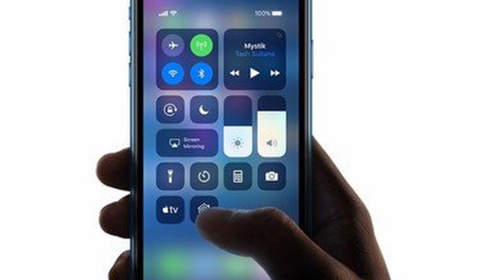✅ 1 YEAR on YouTube.... What HAPPENED, how did we get here❓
I want to talk about what happened, how did we got to this point and where do we want to go in 2021.
   More then anything I want to truly say thank you to everyone who has supported me on this channel. So if your reading this that means you, I want to thank you. It was all of you that kept me motivated and pushing toward consistent improvement in both my work and my videos.
    Through the comments we got to know each other and although I didn't get to reply to everyone, just know I have read EVERY SINGLE comment (I just wish I had the time to reply to everyone of them). And the love and support has truly carried me to this point, so again Thank you.
    I have many goals and dreams for 2021 that I hope to achieve and I look forward to continuing the journey with all of you. Keep your mind right, stay positive and keep ROCKING because you can change your world!! 🤘🤘

I like to remind people that In no way am I a fantastic tattoo artist guys. I just love tattooing but I am still on my journey and want to show you how its done so you can do it and do it better then me!! 🤘
So don't give up if you want it bad enough its yours for the taking!

100% proceeds donated to Ashtabula Dream Center. Feeding, Clothing, Helping
the Homeless/Needy in the area.

*CNC Q2 SHORT PEN
* Ink bed tattoo chair
* Ink Bed Hydraulic Tattoo chair
this is not the exact one but this is pretty similar.
The original one I have I cant seem to find.
*Fake Skin
*TrueSkin Fake Skin (preferred)
*Solong Tattoo Carts Assorted sizes
*Solong 11 bugpin Mag
*Solong 15 Curved bugpin Mag
*Solong 3 RL bugpin
*Solong Standard Round Shaders
*RHEIN needles liners
*RHEIN needles bugpins
*Nitrile Gloves by Infi Touch
*Nitrile Gloves by Adenna
*CaviCide 1 gallon
*CaviCide spray
*head lamp v1
*Head Lamp v2
*Wireless tattoo power supply
are just a few.
*Wired power supply
*Green Soap Large size
*Green Soap Small size
*Sports Wrap
*Paper Towels
*Scott Shop Towels
*A&D Ointment packs
*INKEEZE Green Glide
*Hustle Butter
*Ink caps
*Clip cord sleeve v1
*Clip cord sleeve v2
*Barrier film
*Stencil stuff
*Squeeze bottle
*Plastic wrap
*Stencil paper
*Stencil Machine
*Tattoo Tray
*Tattoo Rolling tray station
*Heydraulic Tattoo chair/table
*Tattoo artist chair
*Sharps container
*Tattoo arm rest
*Tattoo bed
*Canon Printer
*Disposable razors
*Tool box
*Tongue depressors